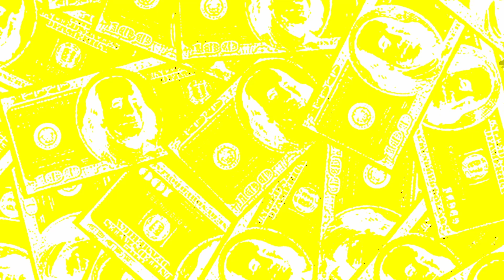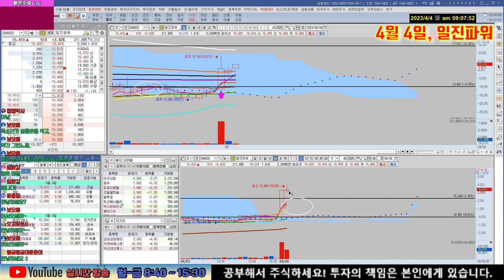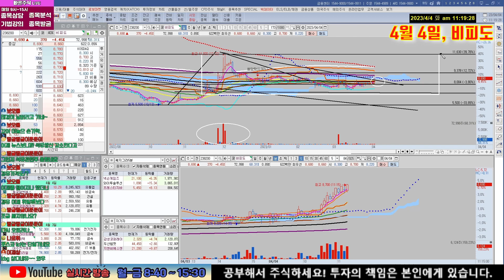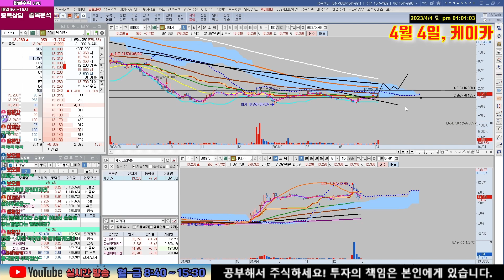★빠른주식★ 4월 4일, 종목분석(감성코퍼레이션, 일진파워, 한창, 영우디에스피, STX, 비피도, 고바이오랩, 아셈스, 케이카)